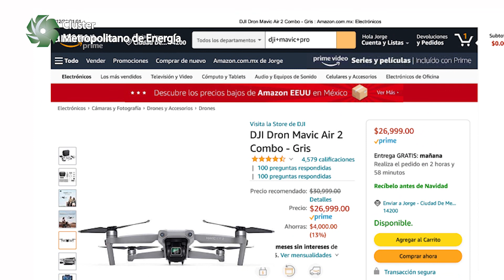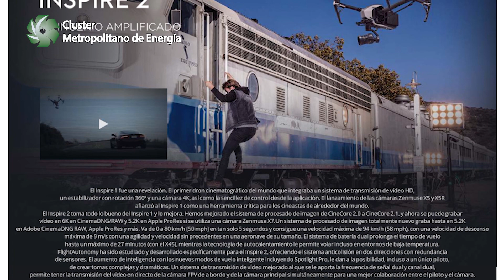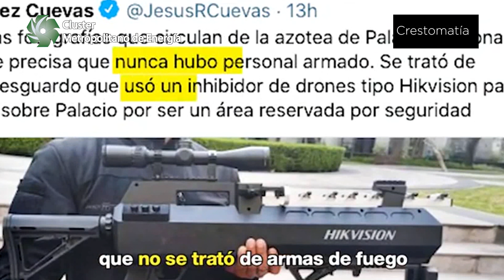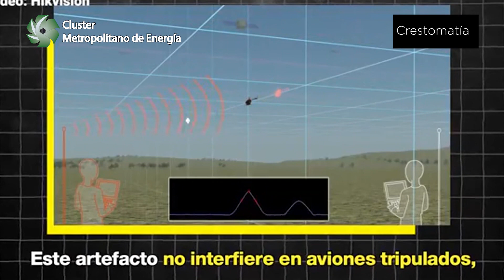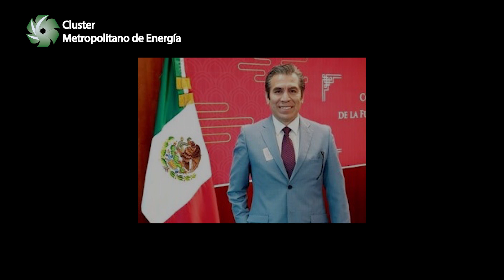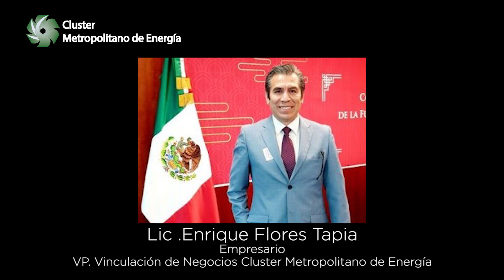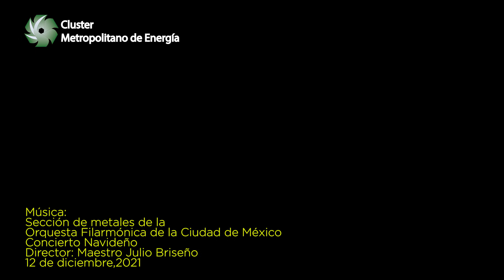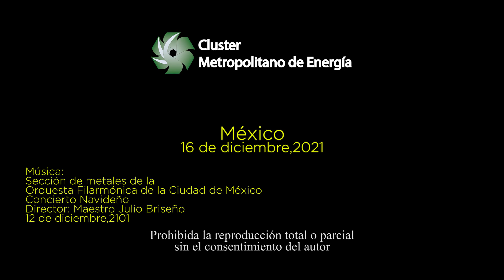20211216 KENTAURUS INTRODUCCION JY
Conferencia del Cluster Metropolitano de Energía Tanque de Ideas y Acciones en Energía